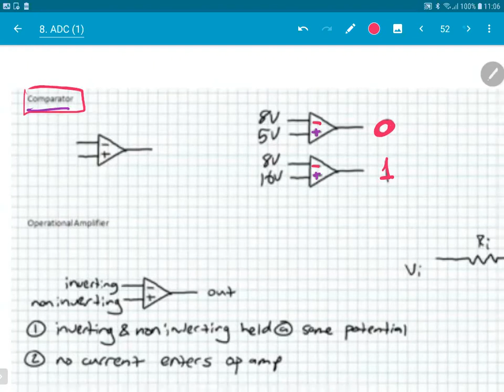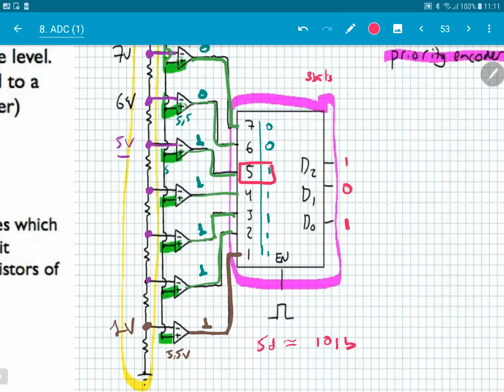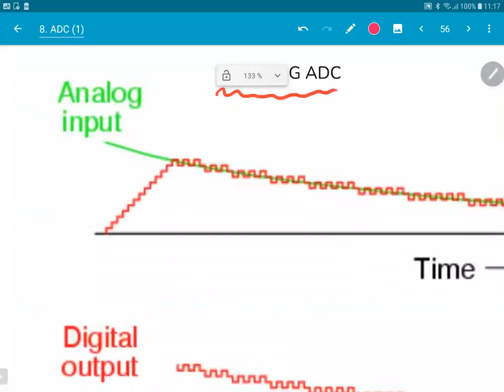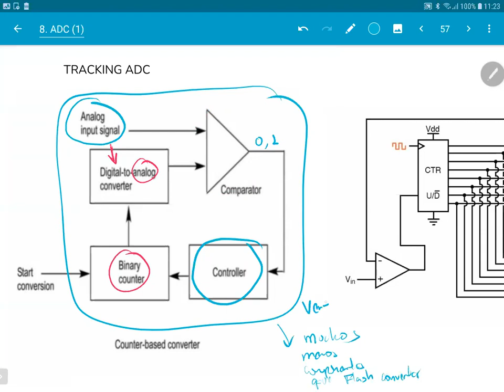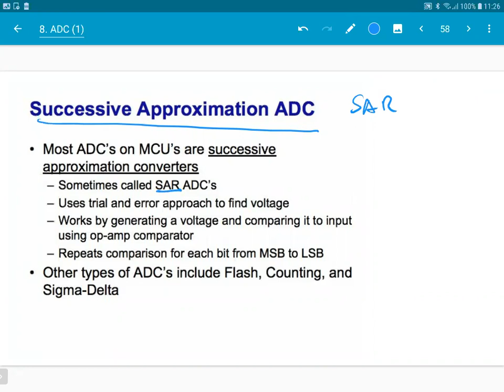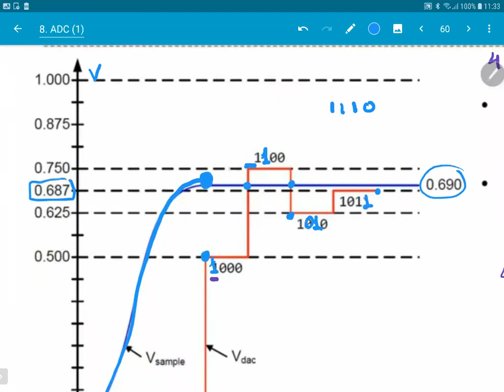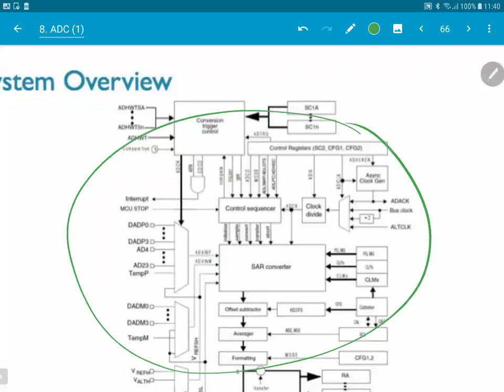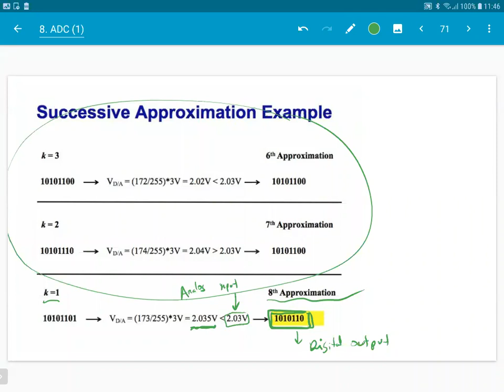Embebidos 2021-10-19 V12.2 Tecnologias ADC: tracking, SAR, FLASH